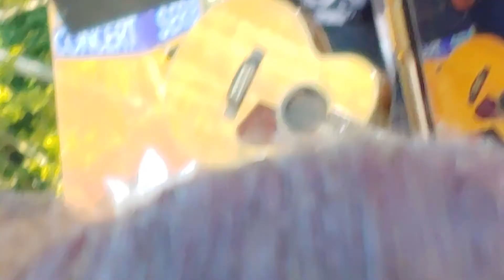Luis Fonzi's Free Concert Rehearsal on Good Morning America 8/24/18